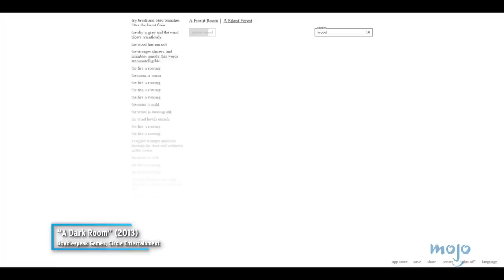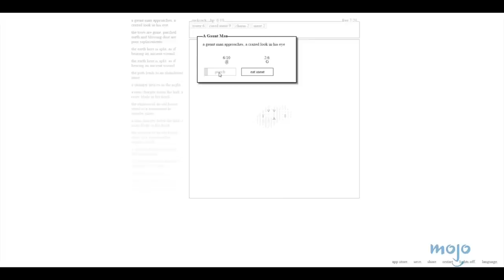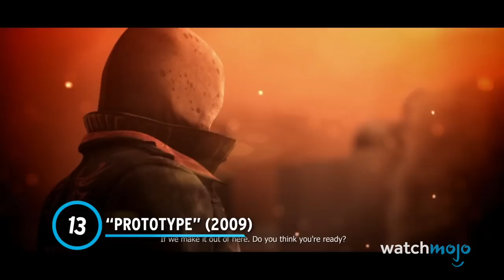Top 20 Video Games Where You Don't Know YOU'RE The Villain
You may think you're playing the hero, but these games reveal you're actually the villain. For this list, we’ll be looking at video games that revealed your protagonist was actually in the wrong, whether they were outright villainous or were being misled. Many of these reveals come late, so beware of spoilers ahead. Our countdown includes “Prototype” (2009), “Aragami” (2016), “NieR” (2010), “Planescape: Torment” (1999), and more! Which of these heroes were you surprised to learn were villains? Share with us in the comments!